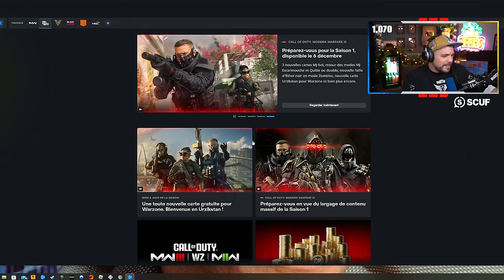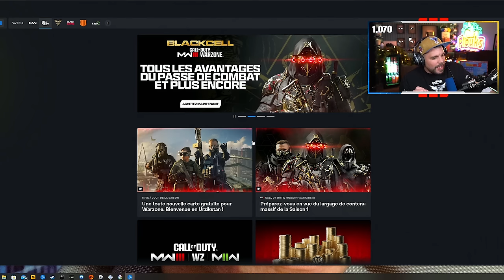Un CHOIX qui PEUT NOUS CONDAMNER .. sur WARZONE (3)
🎬 Ce choix ...

-10% de reduction avec le Code: Skyrroz !

Réseaux🌏